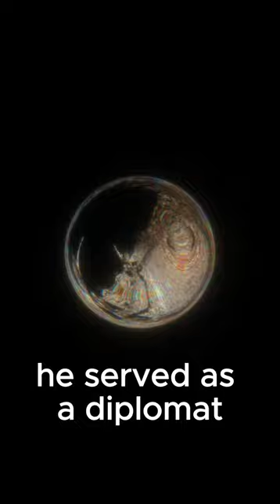John Quincy Adams, Ambitious Leader, The sixth President of the United States